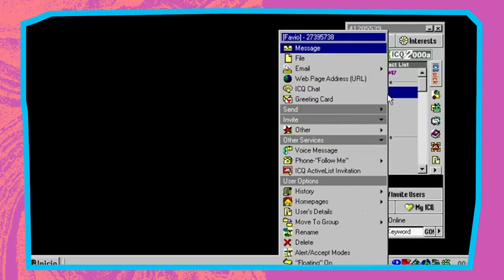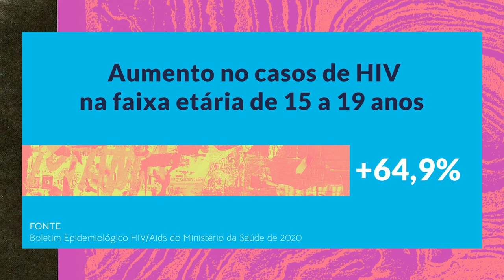Como a Geração Z lida com sexo e identidade de gênero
Falar abertamente da sua orientação sexual, reconhecer sua identidade de gênero ainda na adolescência e se abrir sobre isso com a família e com a internet toda: para a Geração Z a sexualidade parece um assunto mais bem resolvido do que foi para as gerações anteriores. Mas o que sustenta essa liberdade, e qual o papel da (falta de) educação sexual para os adolescentes de hoje?